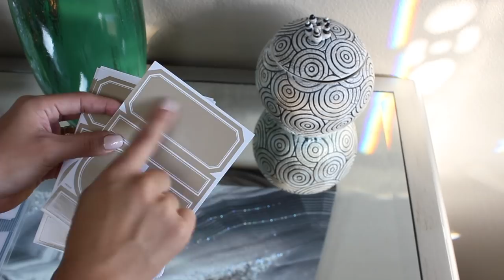ORGANIZA CONMIGO Mi Closet! + IDEAS Para Aprovechar al Maximo Tu closet!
Enviame Cartitas!

💜Room Tour! 💜

💛💛💛💛💛💛Vídeos Populares💛💛💛💛💛💛